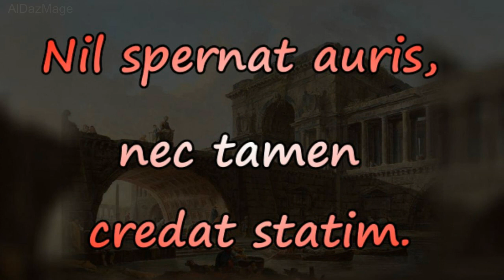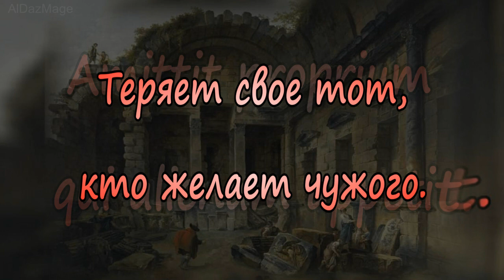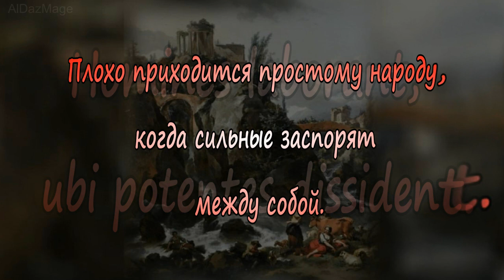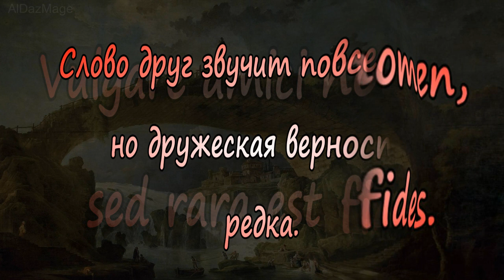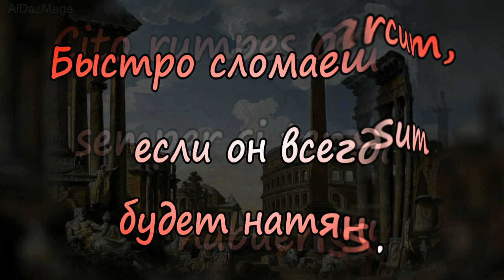Федр - цитаты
Федр (Phaedrus, ок. 20 до н. э. в Македонии — ок. 50 н. э.) — римский поэт-баснописец. Переводил басни Эзопа и подражал им.

 В видео использованы картины художников руинистов: Николас Питерс Берхем 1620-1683; Юбер Робер 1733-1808; Гварди Франческо Лаццаро 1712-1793; Шарль-Луи Клериссо 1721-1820; Джованни Антонио Каналетто 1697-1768; Марко Риччи 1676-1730; Джованни Паоло Панини  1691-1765; Гаспар ван Виттель 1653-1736; Алессандро Маньяско 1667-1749.